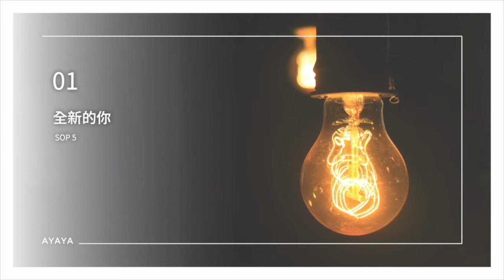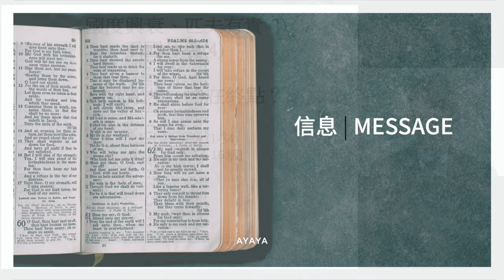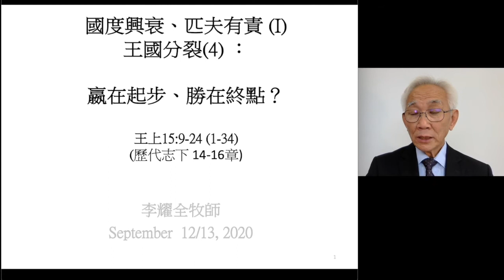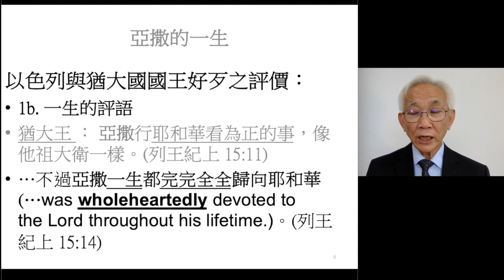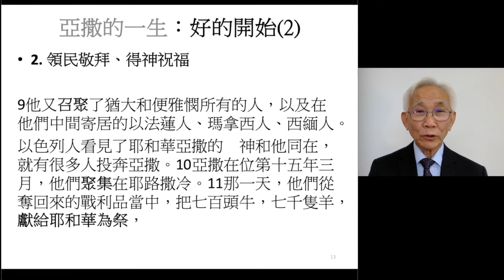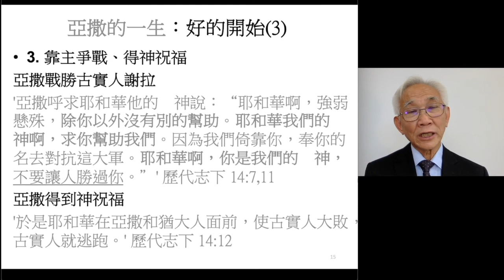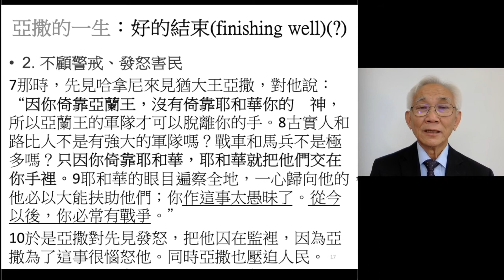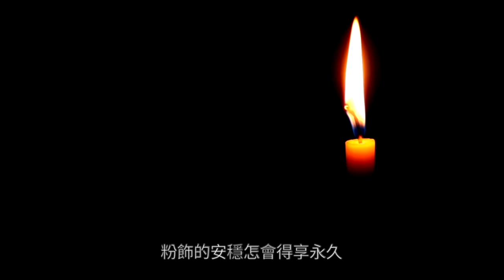AYAYA Online 2020.09.12